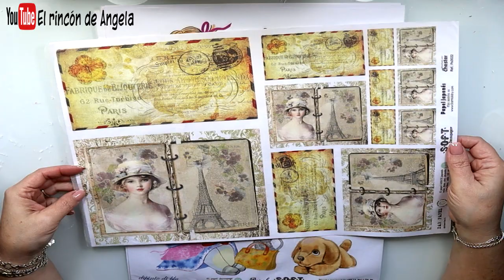SERVILLETAS PARA DECOUPAGE▬ Novedades de Febrero 2020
MANUALIDADES**
Estas servilletas para decoupage, puedes encontrarlas en Dipinto di blue
Hacen ENVIOS A TODOS LOS PAISES. Mas de 4000 modelos de servilletas, papel de arroz, papel soft o papel japones, cromos alemanes.
Tienes un apartado de preguntas frecuentes y otros sobre gastos en envios, consultalos si tienes DUDAS. Tambien tienes un formulario de CONTACTO y un WHATSSAP para hablar con ellos.